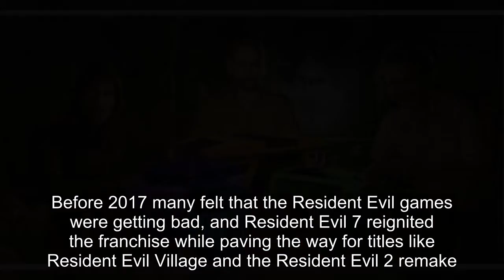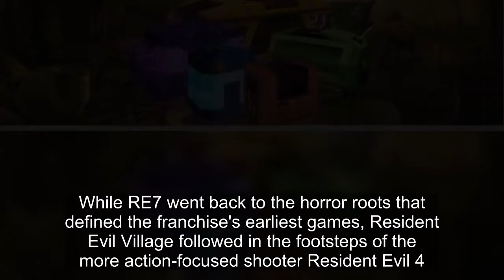Resident Evil 7 Could Have Been A Live Service Game